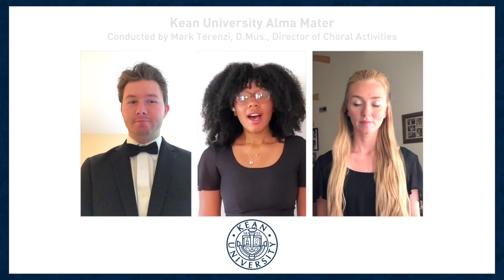Alma Mater | Kean Commencement 2020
Introduced by Edward Esposito ’69, ’72 M.A.
President of the Kean University Alumni Association

Kean University Alma Mater
Music & Lyrics by Alice Leon

Performed by
Emily Filipek '20
Asia Johnson '20
Aaron Geusic

Kean University celebrates the graduating class of 2020. for more information.